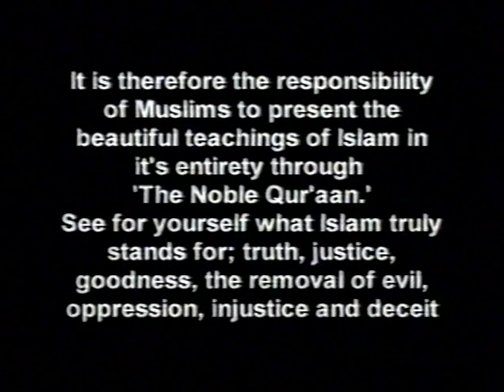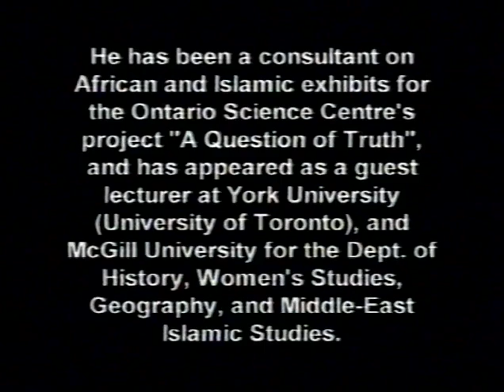The Devil's Deception in the New World Order - Abdullah Hakim Quick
The Devil's Deception in the New World Order - Abdullah Hakim Quick Like DigitalMimbar on Facebook